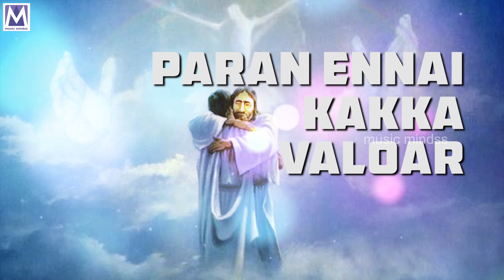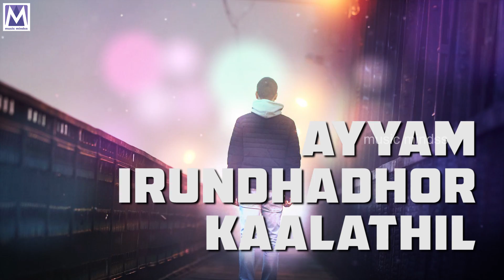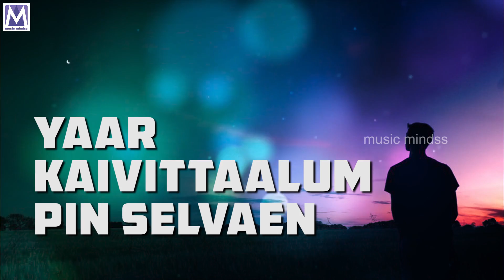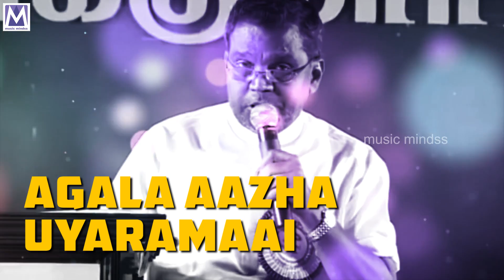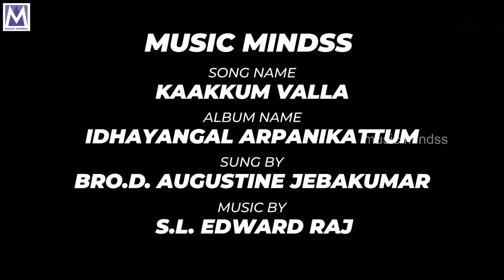Kaakkum Valla - Lyrical Video | S. L. Edwars Raj | Bro. D. Augustine Jebakumar | Music Mindss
Presenting you the "Kaakkum Valla" Lyrical Video.

Album - Kaakkum Valla
Singer - S. L. Edwars Raj
Music Label : Music Mindss